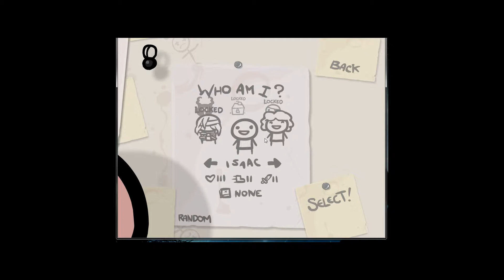Justin Plays The Binding of Issac - ep4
Justin plays Binding of Issac!